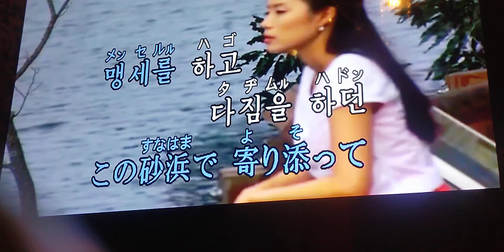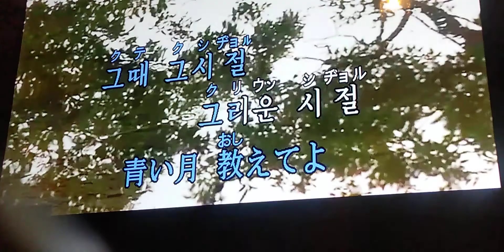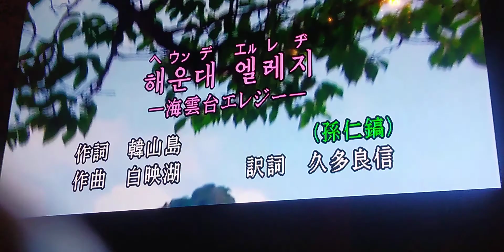해운대 엘레지 海雲台エレジー Ｃｏｖｅｒ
カラオケ